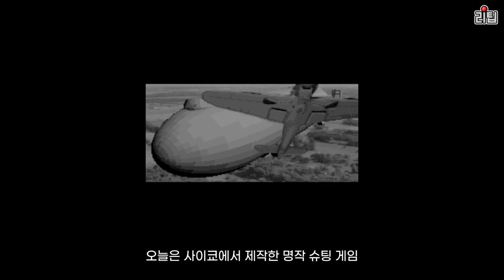알고 보면 탈의 슈팅 게임?? 스트라이커즈 1945 히든 엔딩 보는 방법 / Strikers 1945 How to hidden ending / 고전게임 오락실 게임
사이쿄의 명작 슈팅 게임 1945 히든 엔딩 보는 방법입니다.
영상에 나오는 검은색 모자이크는 유튜브 정책상 어쩔 수 없이 넣었습니다. ㅠㅠ 양해 부탁드리고요. 원본 이미지가 궁금하신 분은 이쪽 주소에서 확인해주세요.